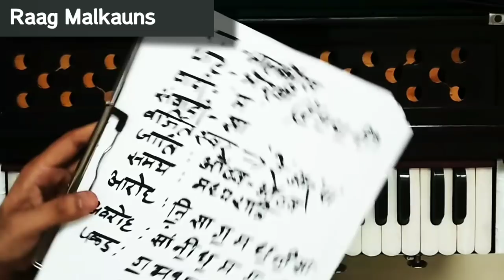Raag Malkauns || Vadi Samvadi Pakad/ Chalan || Learn Basics || Sur Sangam Harmonium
बस कुछ ही मिनटों मे पर बजाना सीखिये फिल्म मेहबूबा का यह सुपरहिट गाना | Notations in Discription"
learn songs online 🌟 गुरु दक्षिणा या नैतिक सहयोग के लिए सहयोग करें

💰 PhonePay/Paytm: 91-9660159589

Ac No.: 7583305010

IFSC: IDIB000M158